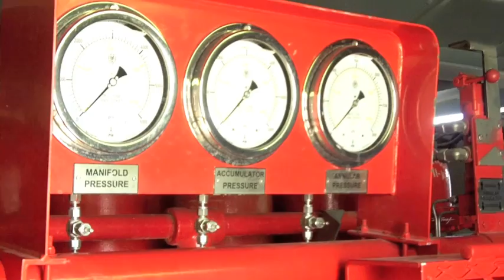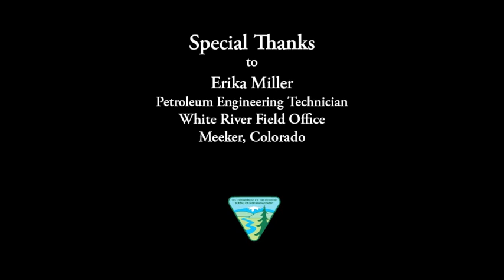BLM Recruitment Project: Erika Miller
Erika Miller, Petroleum Engineering Technician in the White River Field Office, Meeker, Colo., talks about her job with the Bureau of Land Management.